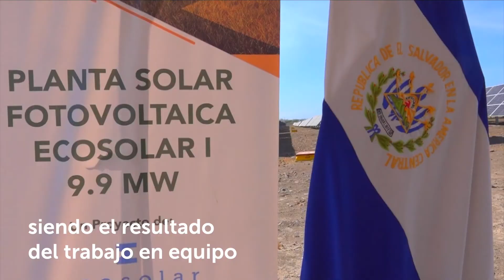PROESA acompaña de manera personalizada a los inversionistas de Ecosolar.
COMUNICACIONES PROESA